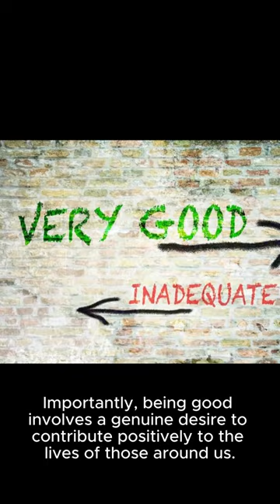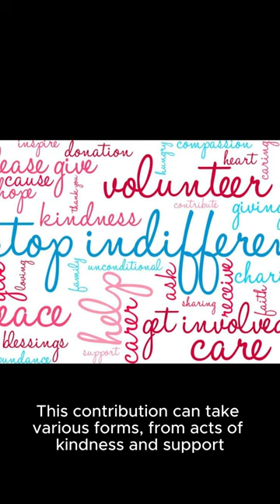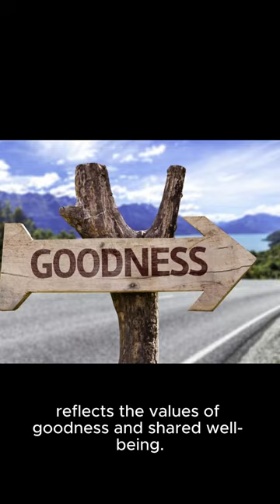Introduction - Create a "Good person"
That will be a series with 12 videos with the fundamentals to be a good person. That are very basic fundamentals, but very important by my opinion... Enjoy !